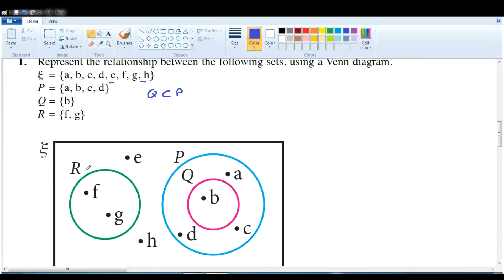F1 C11 课本 Ex 11 & SP 11.2 e